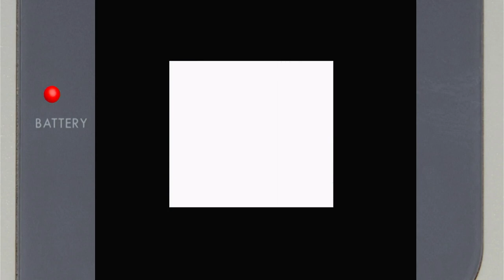Tetris DX Level 1 Marathon Nintendo Game Boy Color Emulated